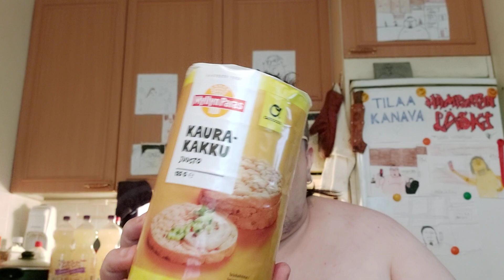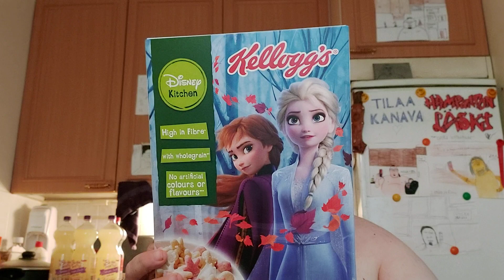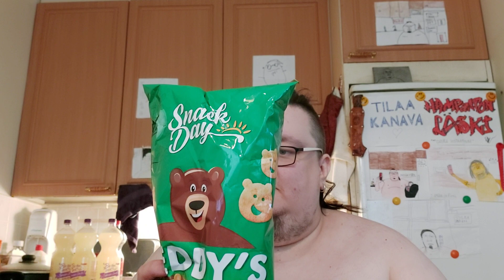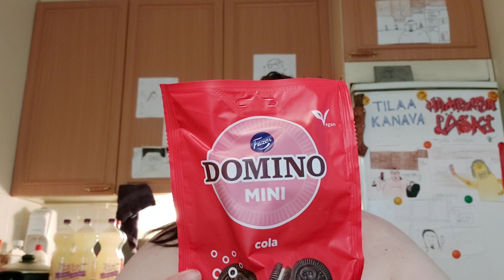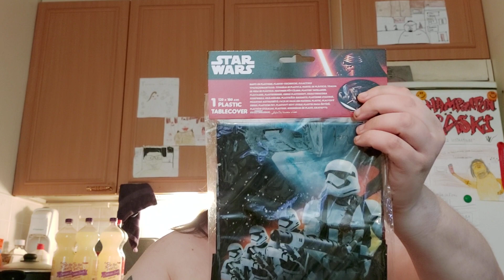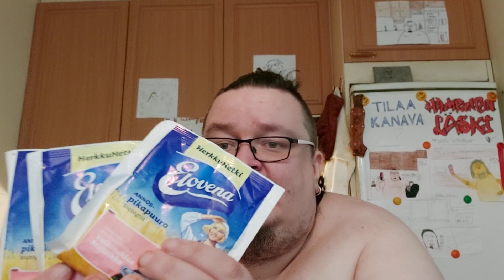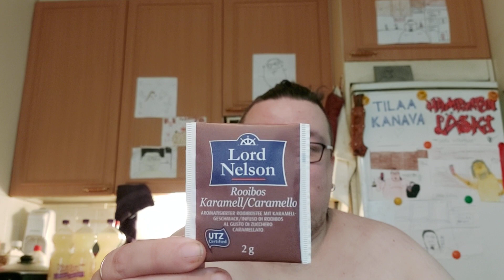Hampaaton läski sai fanipaketin №24